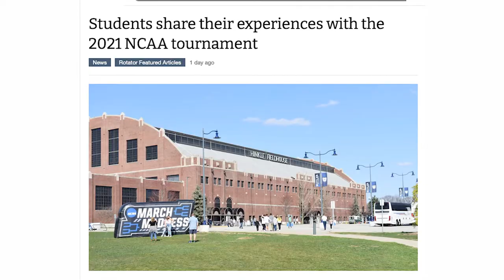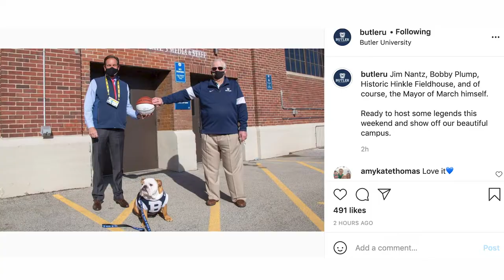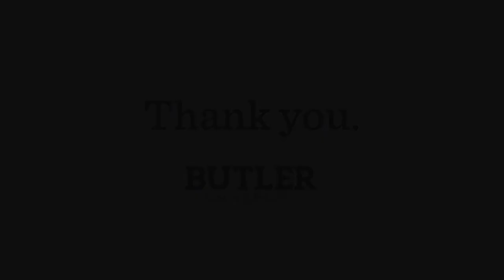March Madness® at Butler 2021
Butler University is a path to endless possibilities. Our experienced faculty and staff, outstanding facilities, and innovative programs all point to one transformative goal: giving students the tools to grow and excel personally and professionally in an ever-changing world. Based in Indianapolis–one of the heartland's largest and most dynamic cities–Butler has been named the No. 1 Regional University and Most Innovative School in the Midwest, according to U.S. News and World Report. Our approach to education is focused on lifetime learning and designed for both career success and personal fulfillment. Students learn by doing, whether in the lab, the boardroom, the community, or across the globe. Our commitment to student well-being provides mentoring, counseling, and support to enhance mind, body, and spirit–precisely what students need to realize their potential and discover their best selves.

LEARN MORE Schedule a visit and onsite tour Virtual tour Campus map Learn about Colleges and Majors Tuition, Affordability, and Aid News from campus and beyond Events (including Butler Basketball and Dance)